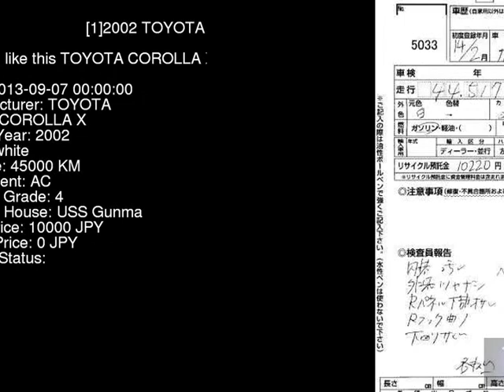2002 TOYOTA COROLLA X NZE124 - Japanese Used Car For Sale Japan Auction Import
2002 TOYOTA COROLLA X NZE124 - Japanese Used Car For Sale Japan Auction Import NZE124,TOYOTA,COROLLA,X,USS Gunma,jdmvip,vip,jdm,cars,japan,jdmvip.com,japanesecars,usedcars Japanese Used JDM Car For Sale At Auction in Japan for Import